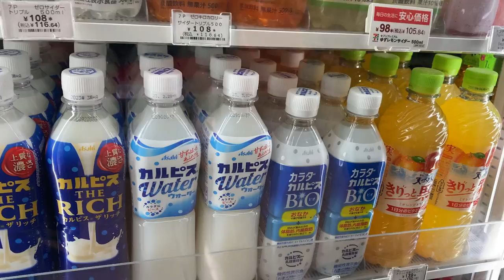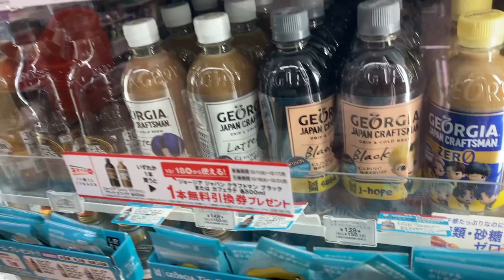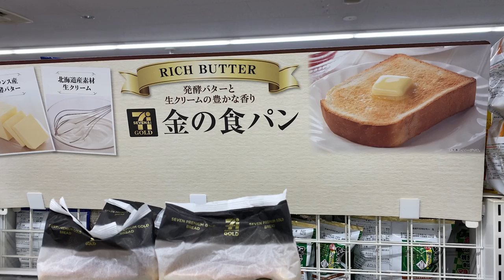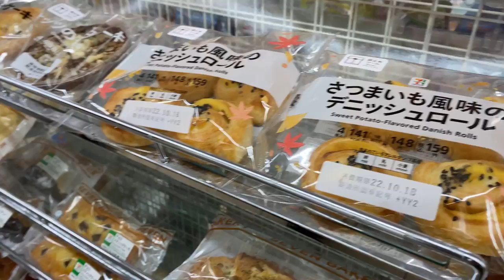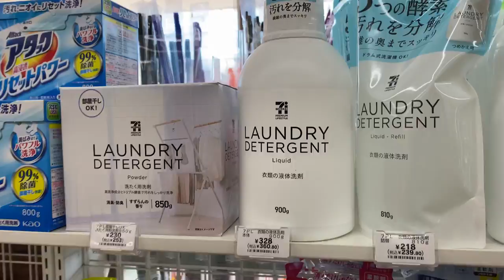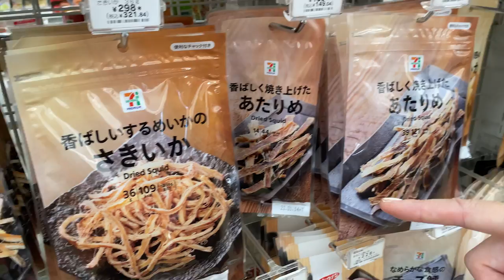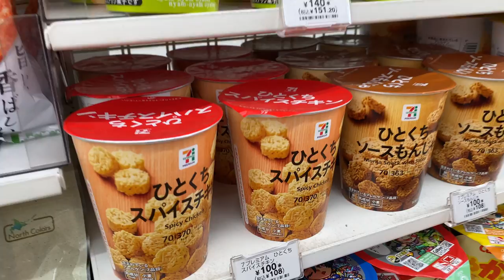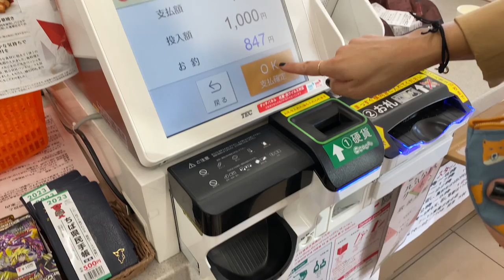Tour of Japanese Convenience Store at 7-Eleven and Our Favorite Things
We absolutely love the convenience stores in Japan and went just about everyday to get a snack, meal, drink, coffee, dessert, and more. Take a tour of one of the 7-Elevens we frequent near Narita.

CHAPTERS:
00:00 Intro
01:27 Magazine and book stand
02:01 Toiletries
02:30 Drink section
04:37 Noodles, soup, sauces, seasonings
05:13 Japanese bread and pastries
06:15 Restroom and ATM
06:30 Coffee machine
07:10 Warm tea in bottle
08:12 Bento and onigiri section
10:23 Sandwiches and other meals
11:21 Dessert section
12:09 Bathroom and laundry goods
12:35 Alcohol and sake
12:50 Japanese snacks and chips
15:00 More snacks and chocolate
16:00 Hot fried foods
16:50 Frozen desserts
17:23 Checking out and self-service register